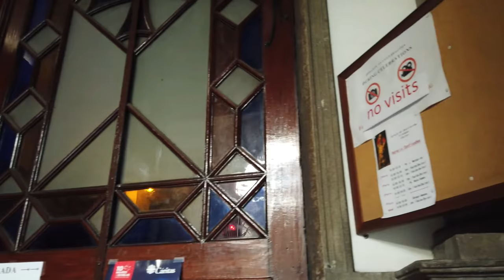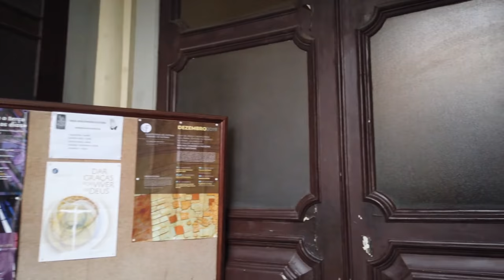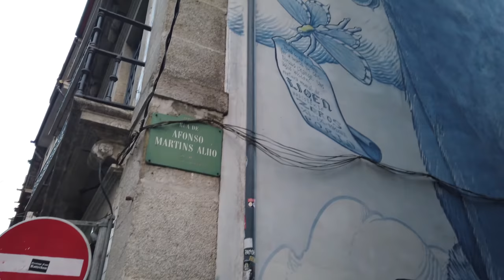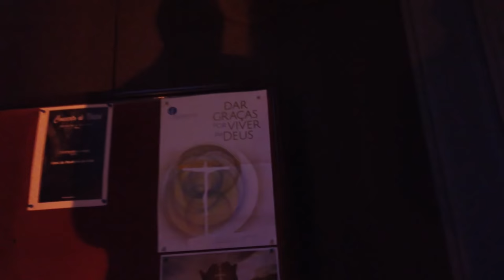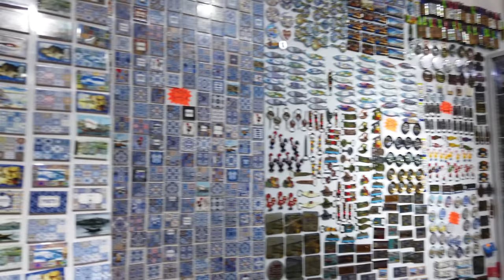Walking Tour of PORTO 4k 🇵🇹 (60fps UHD)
Walking Tour of PORTO, coastal city in the North of Portugal. We start our walking tour at Praça da Liberdade and end our tour with the Christmas lights at Fonte dos Aliados.

We start our walking tour at the Liberty Square (Praça da Liberdade) with the Town Hall (Câmara Municipal do Porto ). On this square are a few monuments and the Christmas decorations for this time of the year (December 2019).

We walk uphill to the Igreja da Santíssima Trindade and check out the Trindade shopping center nearby. Via the Rua da Conceição we get to the garden "Jardim da Cordoaria" and find the viewpoint "Miradouro da Vitoria".

After we've seen the Luís I Bridge (Ponte Luís I) we head uphill again to see the Porto Cathedral (Sé do Porto). We have a good look around before we head downhill once more to see the Douro River.

A quick stroll around sunset at the river and we soon head back to the city center via the Rua das Flores.

As it is getting dark, we end our tour with the Christmas lights in full display at the Liberty Square and the Fonte dos Aliados.

★ Timeline:
0:00 Praça da Liberdade (Liberty Square)
3:00 Igreja da Santíssima Trindade
4:15 Trindade
7:45 Rua da Conceição
12:00 Praça de Carlos Alberto
16:30 Jardim da Cordoaria (Cordoaria's Garden)
20:45 R. de São Bento da Vitória
22:30 Miradouro da Vitoria
24:45 Igreja de Nossa Senhora da Vitória
25:30 R. de São Miguel and Downhill
30:40 R. das Flores
35:00 São Bento
38:00 Sé do Porto (Porto Cathedral)
45:00 Downhill to R. de Mouzinho da Silveira
46:30 R. de Mouzinho da Silveira
50:30 Praça do Infante Dom Henrique
55:45 Along the Douro River
1:02:00 Uphill to the City Center
1:09:00 R. das Flores
1:12:00 Largo dos Lóios to Rua do Almada
1:15:00 Praça da Liberdade
1:18:00 Fonte dos Aliados